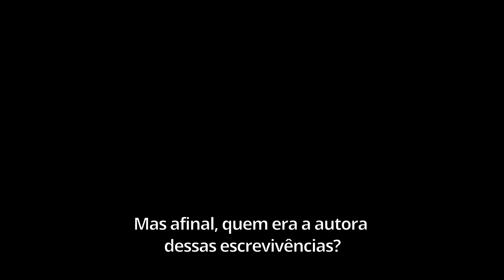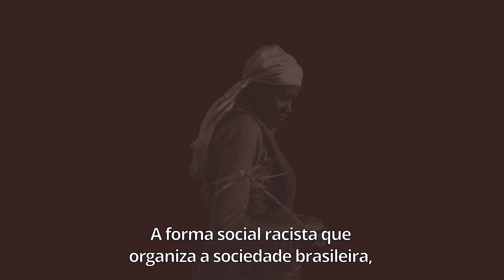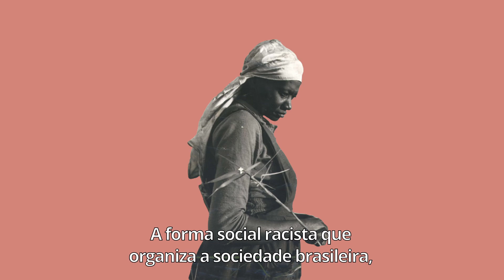Carolina de Jesus: papel e palavra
Carolina Maria de Jesus foi uma das primeiras escritoras negras do país, além de compositora e poetisa. Mãe de três filhos, morou parte considerável de sua vida na favela do Canindé, Zona Norte de São Paulo. Direcionada pelo amor à leitura, a catadora de recicláveis encontrou seu propósito através da literatura. Hoje, ela é reconhecida, especialmente, pela obra "Quarto de Despejo: Diário de uma Favelada", um de seus diários onde relatava a realidade do povo negro favelado no contexto vivido.

Referências:

Acervo Governo do estado de São Paulo
Acervo IMS/Reprodução
Antônio Ballot/ Revista O Cruzeiro
Antônio Rispoli/Memória fotográfica de Sacramento
Arquivo nacional -  reprodução
Estadão Conteúdo/ Reprodução
Fapesp/Cinemateca Brasileira
Jornal Folha da noite/Acervo Audálio Dantas

》PET Povos de Terreiro é um programa do Ensino Superior, do Ministério da Educação. Criado (em 2019) pela Profª Dra. Mirella Rocha, na Universidade Federal do Rio de Janeiro. Trata-se de um projeto multidisciplinar, com temáticas afro-brasileiras.
 》Dividido em Ensino, Pesquisa e Extensão, o grupo é composto por graduandos da Universidade Federal do Rio de Janeiro.